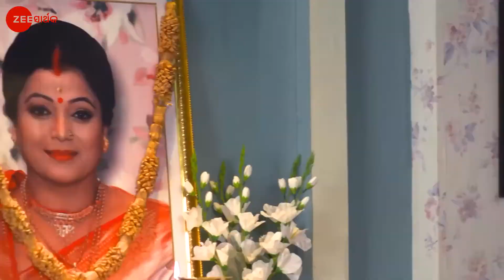Dibya Drishti - October 13, 2020 - Ep 173 | Zee Sarthak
Drusti informs her mother about the reason for saving Dibya. Sanjukta appoints a lawyer for Dibyaâ€™s divorce case against Drusti. Now, viewers in India can watch Dibya Drusti episodes before their TV telecast on ZEE5!

Show Name : Dibyadrusti
Producer/Star Cast : Manisha Rath,Ananta, Priyanka Mohapatra
Episode No : 173

A young girl, Drusti, possesses the powers to see the impending dangers. Fate compels her to marry Dibya, who doesnt accept her as his wife. However, she fights for her rights and protects Dibya.